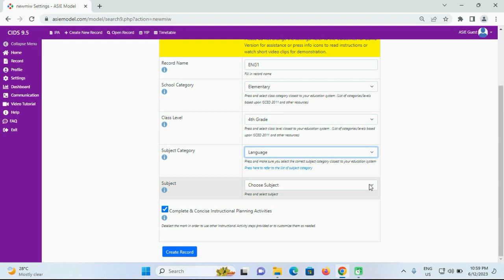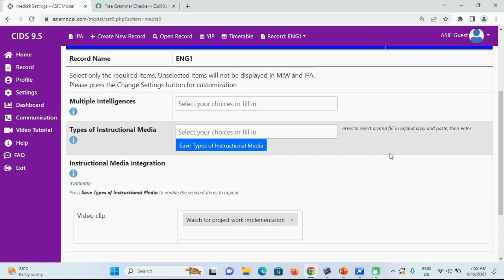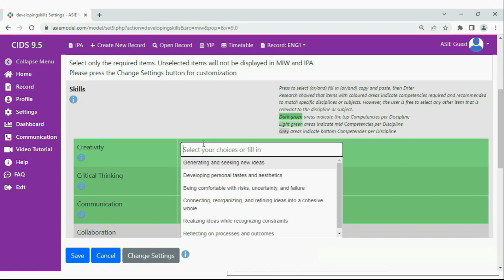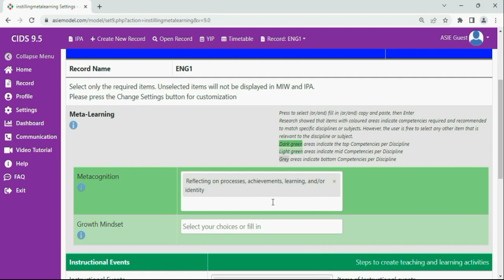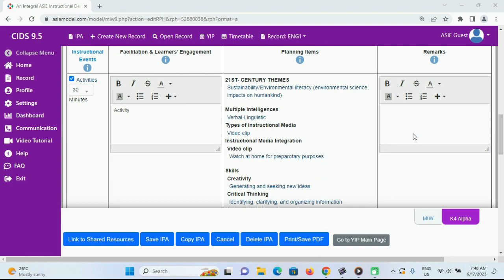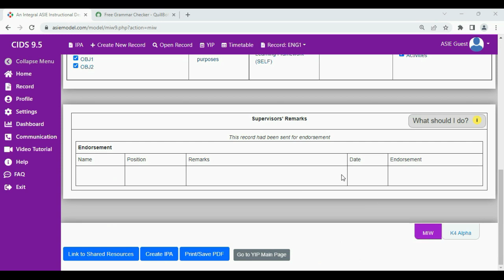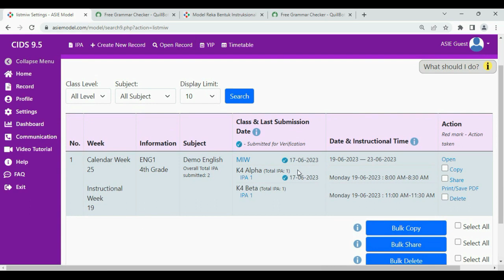CIDS: Guidelines - Guest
CIDS Demo for "asieguest" user (begginners)